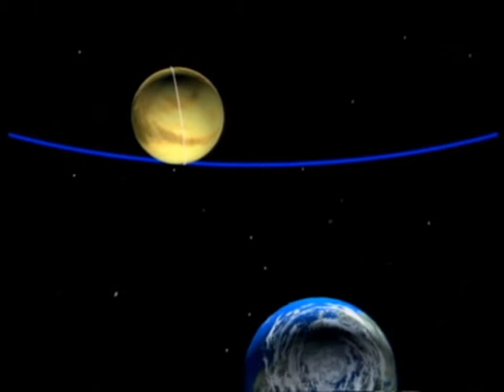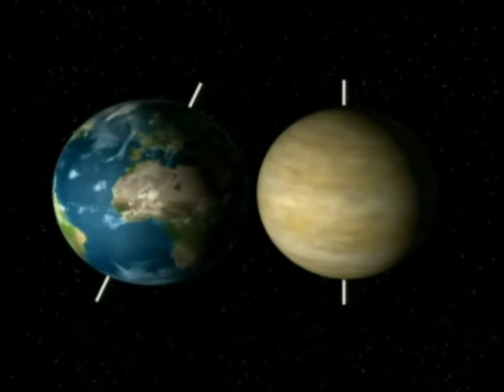Gece Görünen İlk Yıldız Hangisidir - Gökyüzü ve Uzay - Eğitici Film